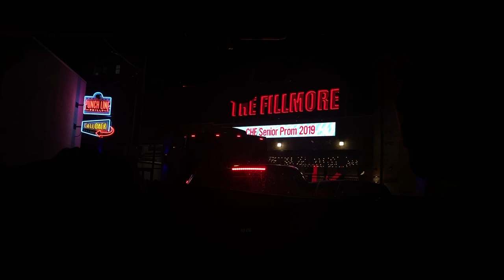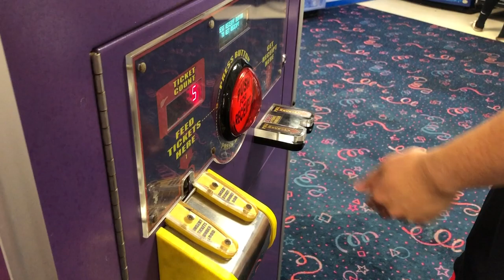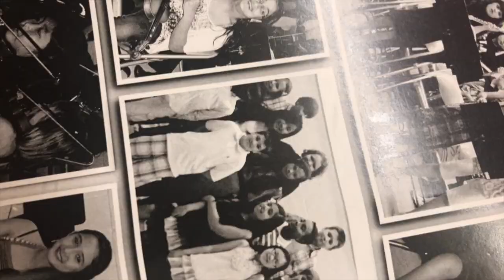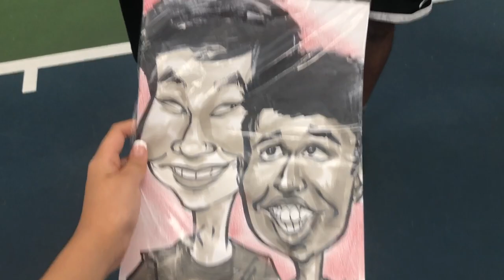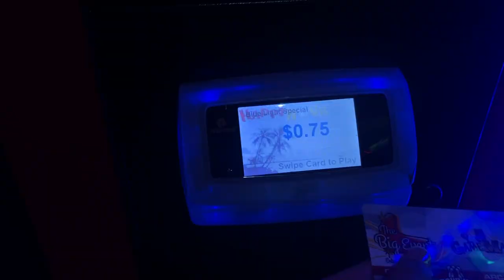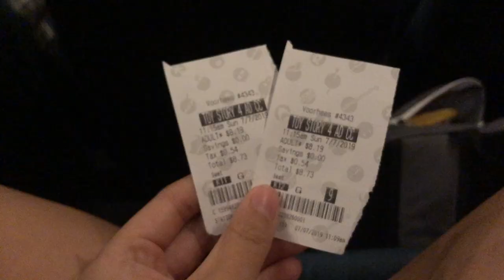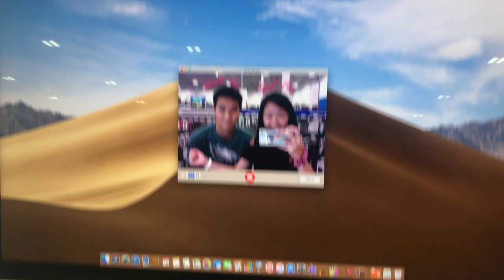The Summer Before College | 2019